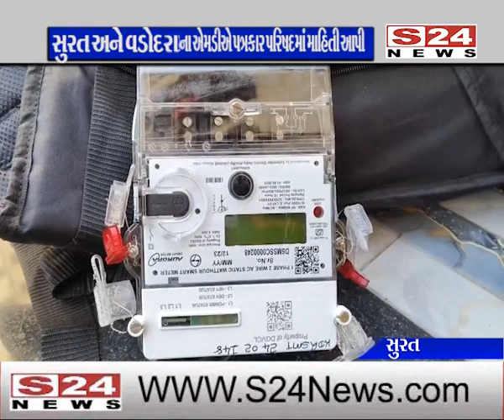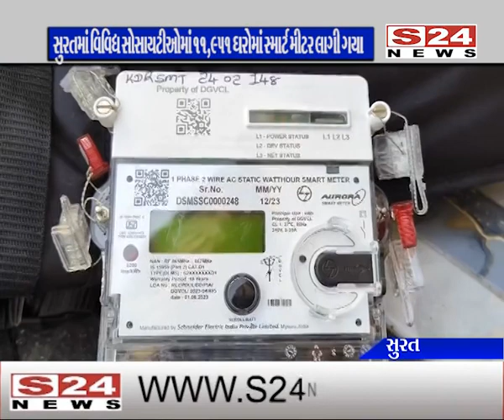સ્માર્ટ પ્રિપેડ મીટરને મામલે થઇ રહેલા વિરોધ વચ્ચે DGVCLના MDએ પત્રકાર પરિષદમાં શું કહ્યું સાંભળો